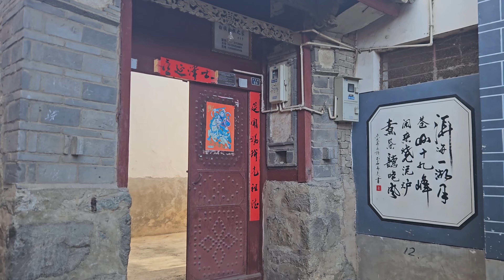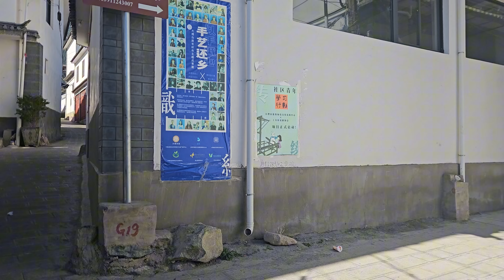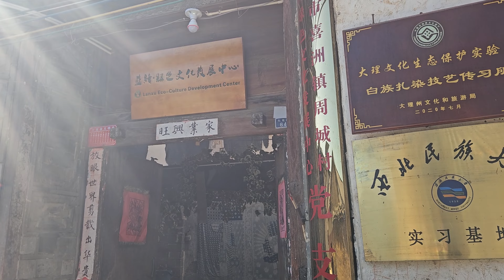4k China Walking Tour | ZhouCheng Village, Dali, Yunnan Province China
4k China Walking Tour | ZhouCheng Village, Dali, Yunnan Province China

This time we will walk around ZhouCheng, it is a Bai minority group in Dali, Yunnan Province, It is an interesting place because tie the cloth with their tradition method.

SUPPORT US